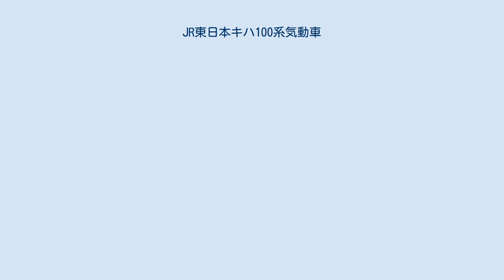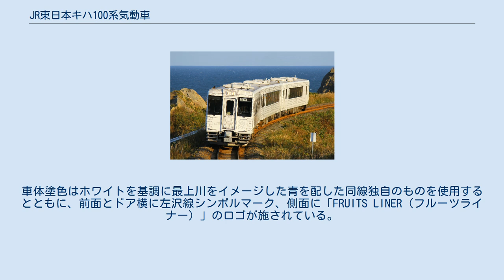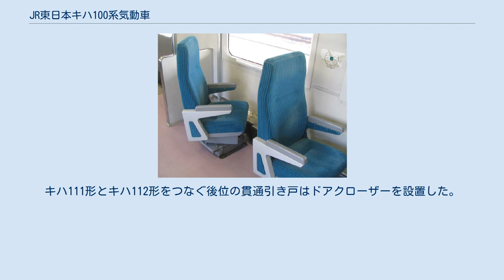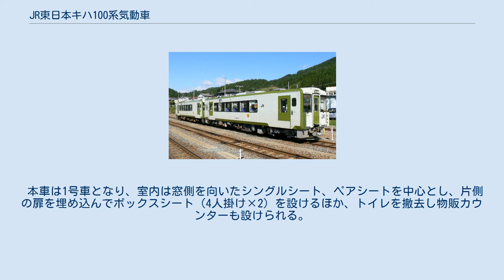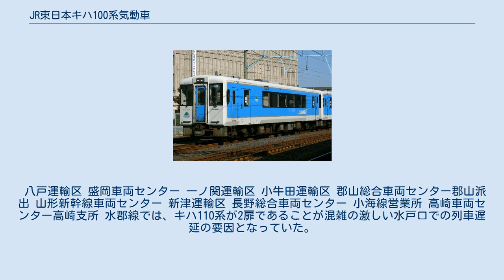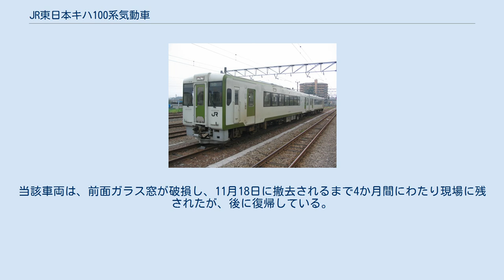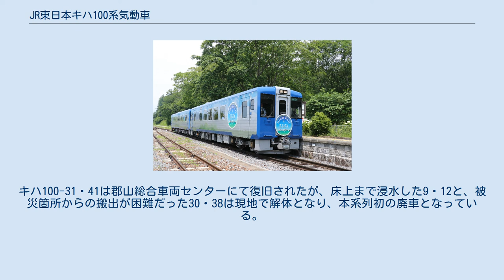JR東日本キハ100系気動車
キハ100系・キハ110系気動車（キハ100けい・キハ110けいきどうしゃ）は、東日本旅客鉄道（JR東日本）の一般形気動車。
 老朽化したキハ20系・キハ45系などの取り替えとローカル線における輸送サービスの改善を目的に製造され、1990年（平成2年）3月10日に北上線でキハ100形、釜石線と山田線でキハ110形量産先行車がそれぞれ営業運転を開始した。
製造メーカーは富士重工業および新潟鐵工所である。
 気動車であるが、車体と台車の軽量化を図り、高出力直噴式エンジンと効率の高い液体変速機との組み合わせにより電車並みの加速性能を有している。
ブレーキシステムも電車で実績のある応答性の高い電気指令式を採用し、連結器も密着連結器であるため、従来形気動車との併結はできない(但し、後年開発されたキハE130系などとは併結が可能)。
 本系列の導入により、特に急勾配の多い山岳路線では速度向上による時間短縮が実現した。
さらに冷房装置を搭載したことにより、夏期における旅客サービスの向上が図られている。
 本系列には短尺車体（16 m級）のグループと長尺のグループ（20 m級）とがある。
本項目では便宜上、短尺車体のグループをキハ100系、長尺車体のグループをキハ110系と呼称する。
 両車は基本設計に共通部が多いこともあり、「キハ100・110系」と呼称される。
 キハ100系 16 m級車体（後年の設計変更で17 m級車も存在）の車両である。
いずれも両運転台。
 キハ110系 20 m級車体となっており、片運転台車も設定されている。
キハ111形とキハ112形はそれぞれ単独で運用することも可能であるが、基本的に同番号の車両とユニットを組んで運用される。
 車体は角を落とした独特の形状、普通鋼製ながら板厚の見直しと強度に無関係な箇所への穿孔、プラグドア化および固定窓化による側構体の厚みの低減（50 mm、通常の電車は100 mm）により軽量化を図っている。
一方でキハ54形などの従来型気動車なみの車体前面強度を確保している。
なお、キハ101形および各型式の200番台以降はさらなる車体の強化とドアの引き戸化が行われている。
 床面高さは1,175 mmであり、地方線区の低いプラットホームに対応するため出入り台にはステップ（高さ1,036 mm）が設けられている。
なお、キハ101形および各型式の200番台以降ステップ高さは970 mmに変更されている。
窓は複層ガラスの固定窓である。
 塗装は一部の特別仕様車を除いて共通となっており、わずかに緑がかった白色（「ベリーペールグリーン」）を基本に、車体隅などに「ダークライムグリーン」をアクセントとした。
 キハ100系はDMF11HZ（コマツ製SA6D125H）またはDMF13HZ（新潟鐵工所製）、DMF14HZ（カミンズ製NTA855-R1）（ともに連続定格出力330 PS/2,000 rpm、排気量コマツ製11,045 cc、新潟鐵工所製12,742 cc、カミンズ製14,016 cc）、キハ110系はDMF13HZA（新潟鐵工所製）またはDMF14HZA（カミンズ製NTA855-R4）である（ともに連続定格出力420 PS/2,000 rpm、排気量は13.3または14.0 l）。
いずれも小型軽量の直列6気筒、直接噴射式エンジンで、排気タービン過給器・吸気冷却器付きであり、これを1台搭載している。
小型軽量のエンジンで、乾燥重量はキハ40系のDMF15HSAの2,720 kgに対して1,365 kgとなっている。
 変速機は試作車・量産車を通じ、すべての形式がトルクコンバータを1組内装する液体式である。
 キハ100系はDW14Bを1台、キハ110系についてはDW14A-Bを1台搭載する。
湿式多板クラッチ式の変速1段、直結2段の多段式で、トルクコンバータは3段6要素である。
コンバータブレーキ機能も搭載している。
 なおキハ110形量産先行車は充排油式の変速1段、直結（流体継手）1段式のフォイト製T211rzで、リターダブレーキ機能付きであったが、量産化改造時に他と同様とされた。
 いずれもプログラマブルコントローラにより機関とともに制御され、力行指令は5ノッチ、変直の切り換えも自動である。
 キハ110形200番台 運転席 （2007年2月24日 / 酒田駅） 応荷重装置付電気指令式空気ブレーキ装置で、制御装置形...